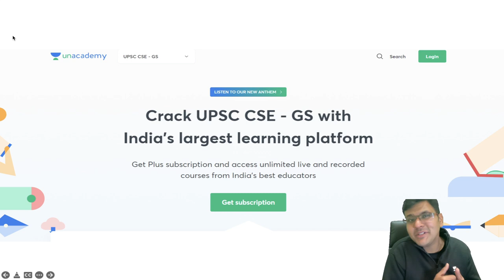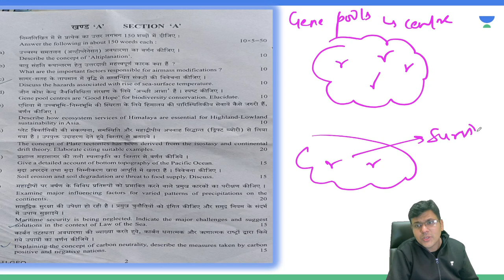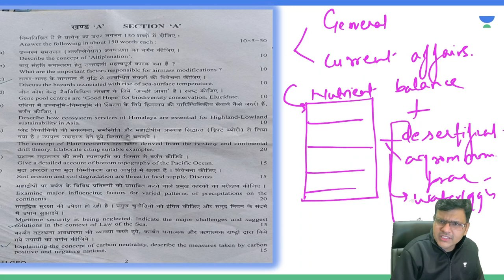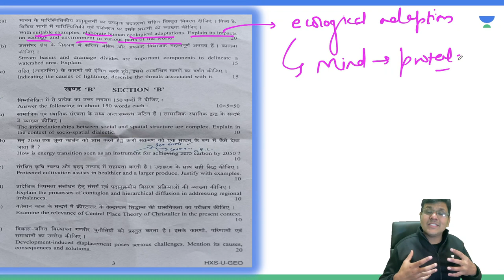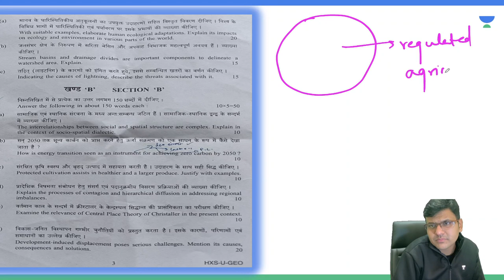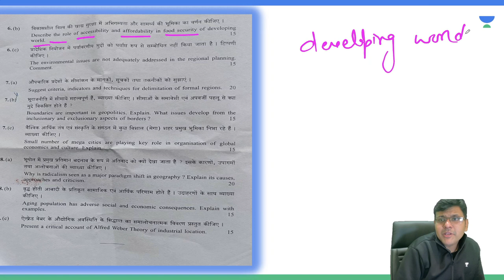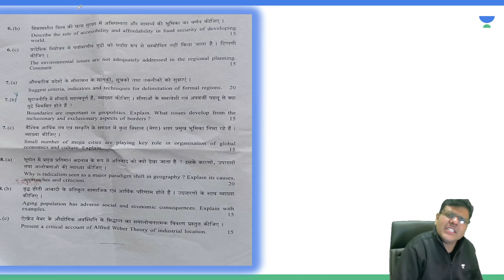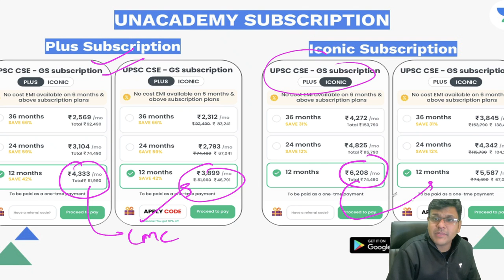Complete Geography Optional Paper - 1: Analysis | UPSC CSE Mains 2021 | Chandramouli Choudhary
In this session, Chandramouli Choudhary will be teaching on Complete Geography Optional Paper - 1: Analysis for UPSC CSE/IAS 2022 Aspirants.

Chandramouli Choudhary and other Top Educators take classes on Unacademy App.

Welcome to UPSE CSE Optional, your one-stop solution for UPSC CSE Exams. India’s Top Educators will be teaching you daily on this channel. We will cover the entire syllabus, strategy, updates, and notifications which will help you to crack the UPSC CSE/IAS 2021/2022/2023 exams.

Unacademy Subscription Benefits:
1. Learn from your favourite Educator
2. Dedicated DOUBT sessions
3. One Subscription, Unlimited Access
4. Real time interaction with Educators
5. You can ask doubts in live class
6. Limited learners
7. Download the videos & watch offline

Get the UPSC CSE - GS Iconic Advantage:
1. Personal Coach
2. Study Planner & Bi-weekly Reviews
3. Dedicated Doubt Clearing Space
4. Personalized Test Analysis
5. Study Booster Sessions
6. Preparatory Study Material
7. All the Unacademy Subscription Benefits